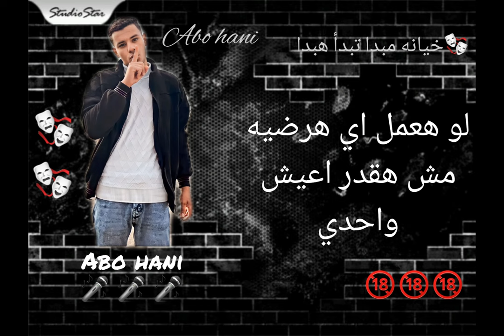مهرجان مشروع حياه غناء وكلمات احمد ابو هاني ...😎👋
مهرجان مشروع حياه